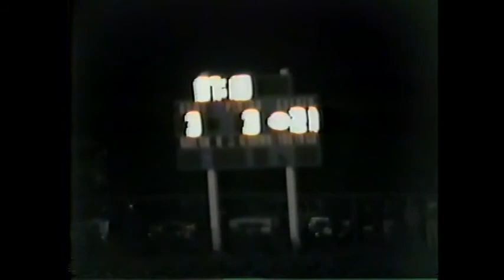1988 Du Quoin 28 Anna-Jonesboro 3